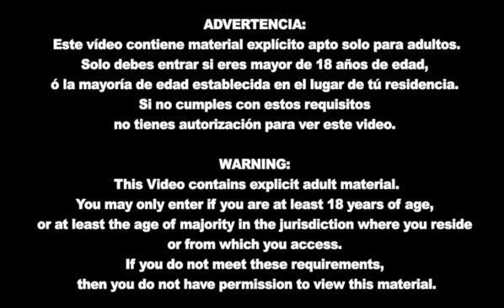La Kolay 6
La Kolay Uncensored